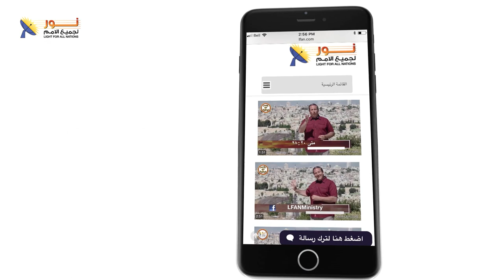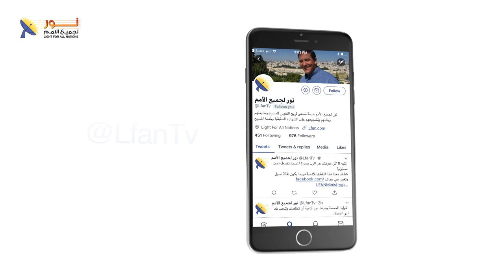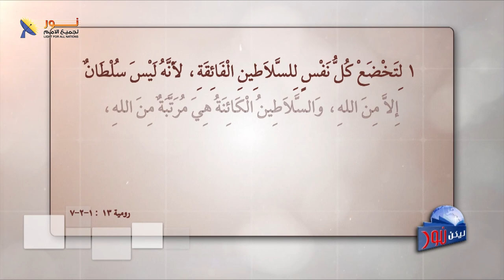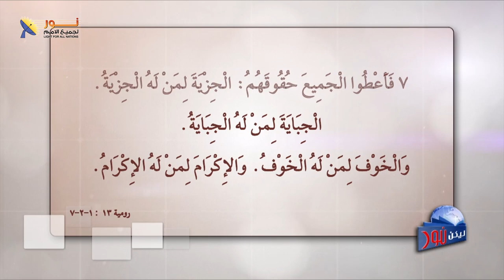ليكن نور - الحلقة ٥٢٦ - ما هو دور المسيحي تجاه السلطة ؟